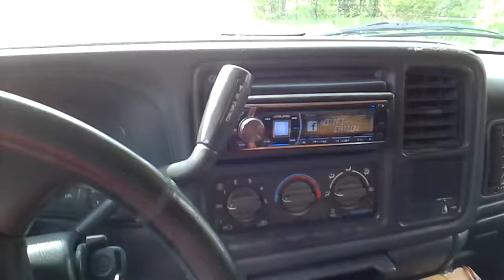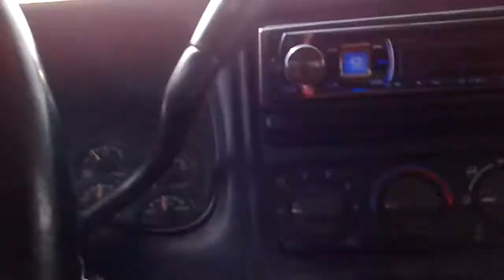Testing before Midnight Mayhem DB drags